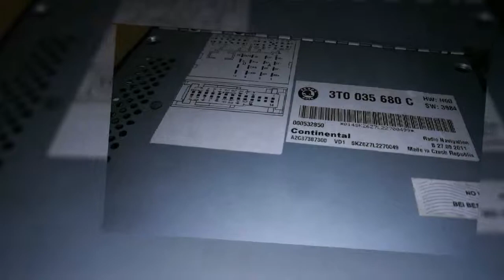Skoda Columbus 1 VW RNS 510 - C Geräte ohne Ton - Navi Reparatur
Keine Tonausgabe über Lautsprecher bei RNS 510 oder Skoda Columbus 1. Musik CDs werden nicht abgespielt. Das Gerät verhält sich komisch.